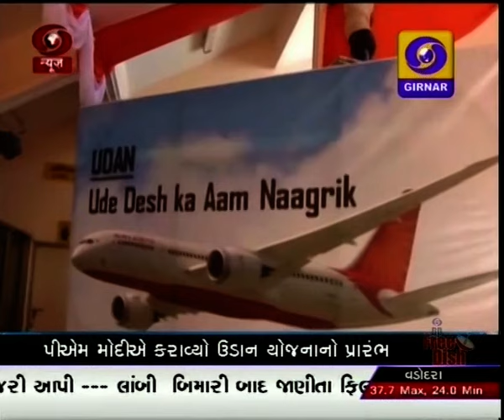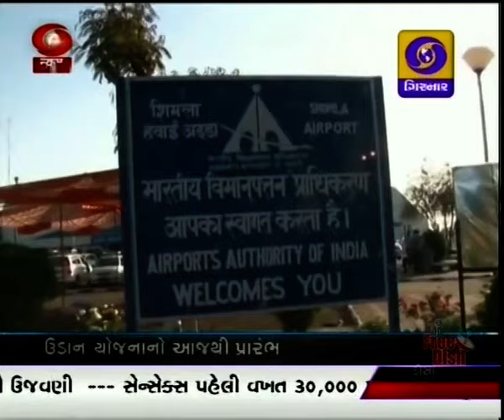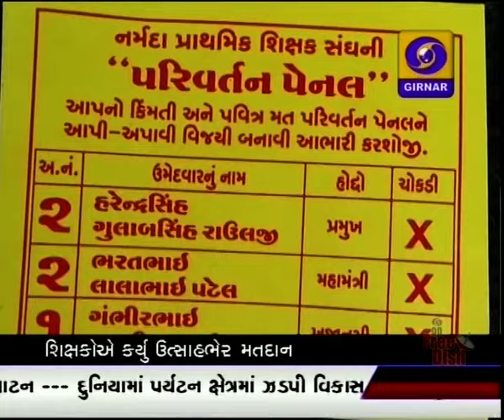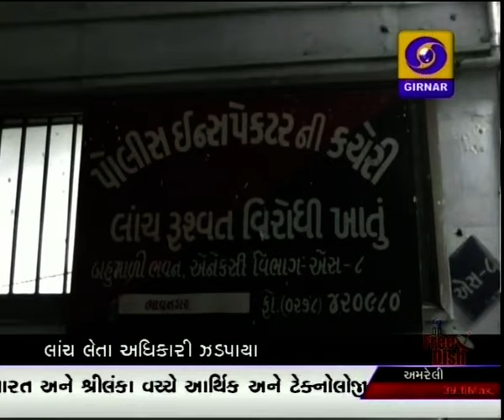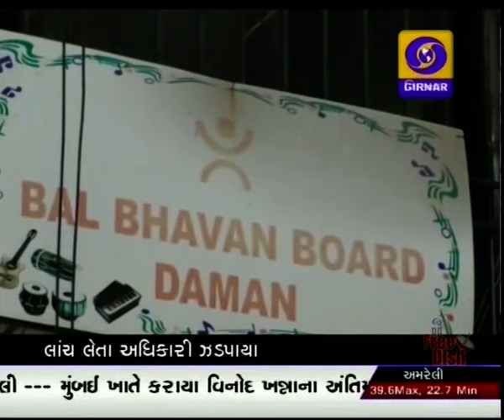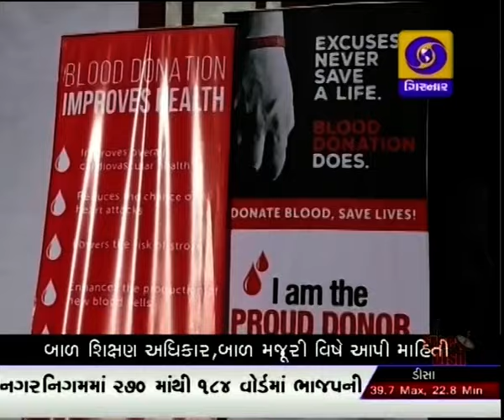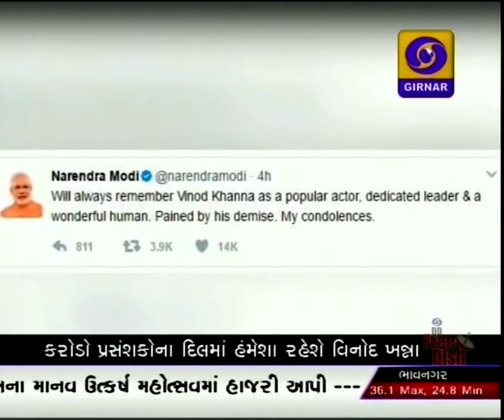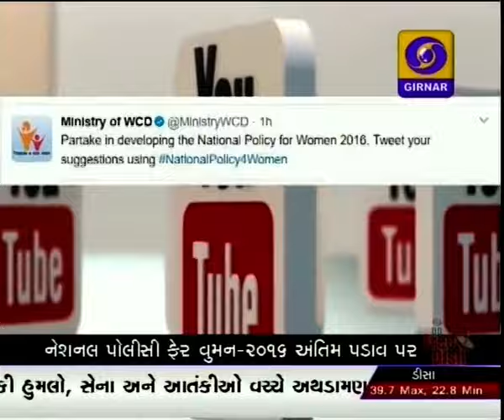GUJARATI NEWS ON DD GIRNAR 07.00 PM, DATE - 27-04-2017